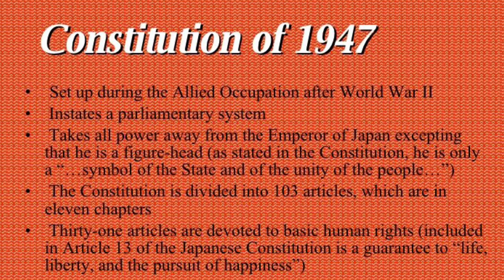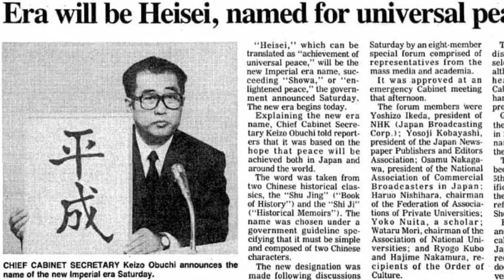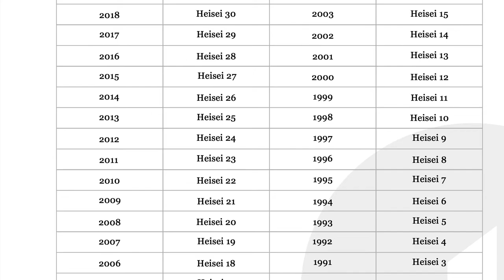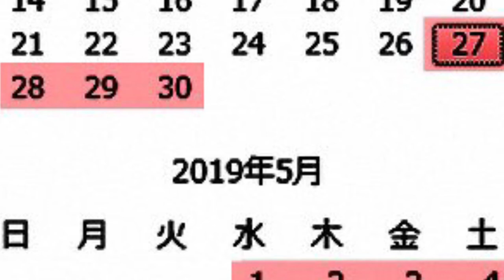A new Era in Japan. What does Reiwa mean?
Today Japan announced the name for the next era of its existence “Reiwa” what does this mean? Click to find out